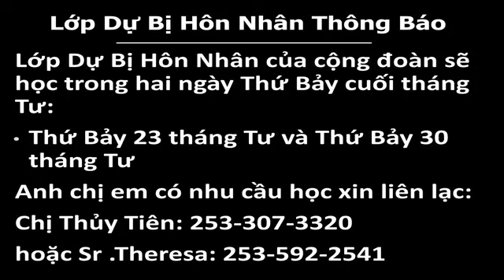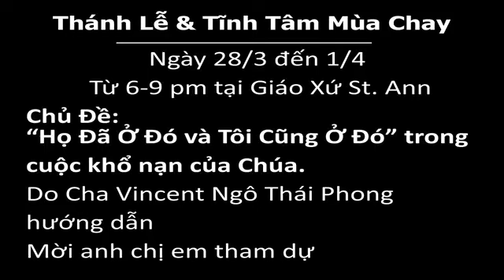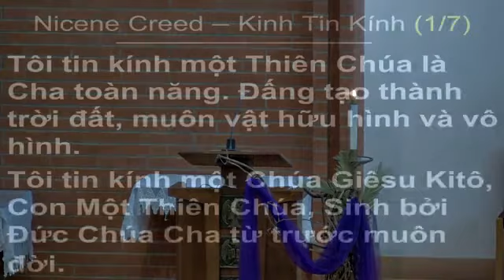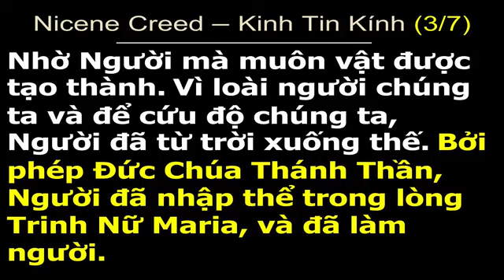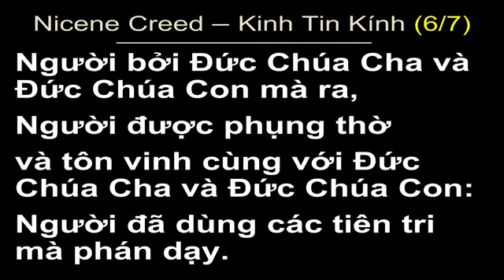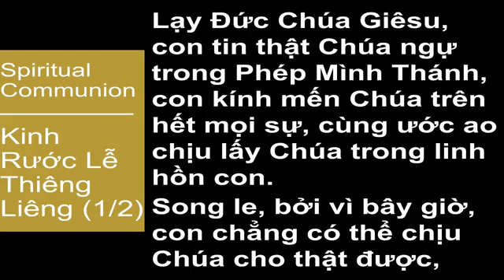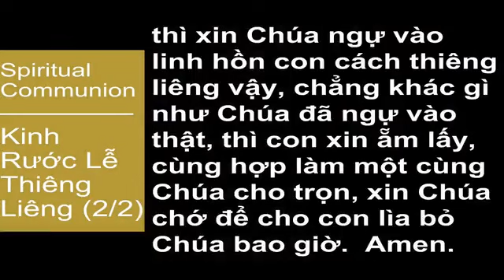Chúa Nhật 13/3/2022. Tuần Thứ Hai Mùa Chay Năm C, Thánh Lễ 7:45AM, Giáo Xứ Thánh Anna Tacoma.